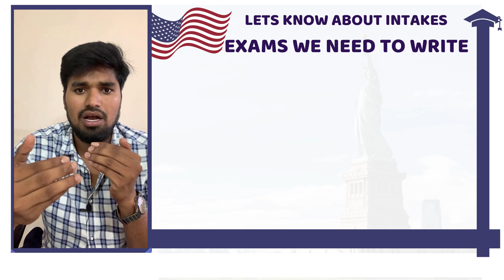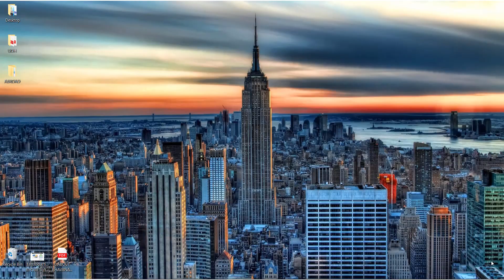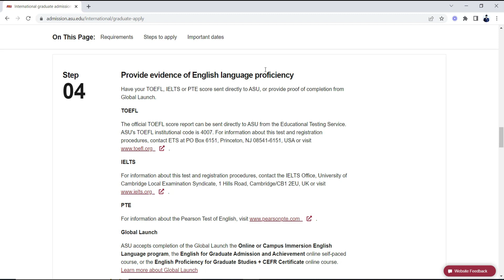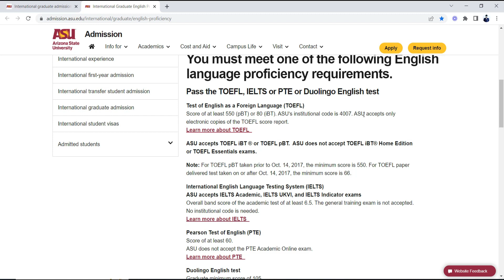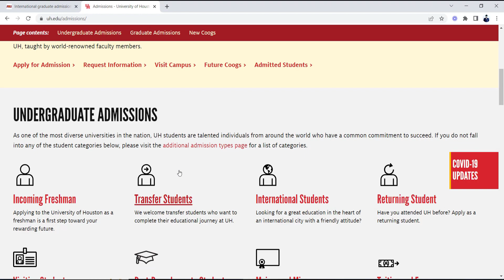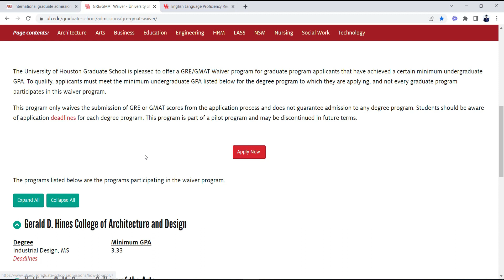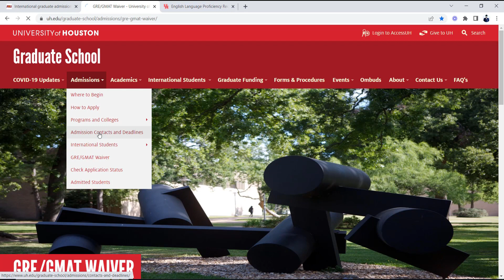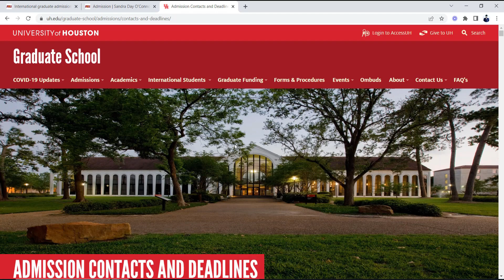Which Exams We Need to Write | Fall vs Spring | GRE | TOEFL | IELT | CIVIL ENGINEER IN US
Which Exams we need to Write | Fall vs Spring | GRE | TOEFL | IELT | DUOLINGO | CIVIL ENGINEER IN US

✅ WRITE REQUIRED EXAMS

𝗝𝗼𝗶𝗻 𝗤𝗮𝘁𝗮𝗿 𝗦𝘁𝘂𝗱𝗲𝗻𝘁 𝗖𝗹𝘂b 𝗮𝗻𝗱 𝗚𝗲𝘁 𝗙𝗹𝗮𝘁 𝟯𝟬,𝟬𝟬𝟬/- 𝗗𝗶𝘀𝗰𝗼𝘂𝗻𝘁 𝗼𝗻 𝗙𝗹𝗶𝗴𝗵𝘁 𝗕𝗼𝗼𝗸𝗶𝗻𝗴𝘀 𝗶𝗻 𝗤𝗮𝘁𝗮𝗿 𝗔𝗶𝗿𝘄𝗮𝘆𝘀

𝗕𝗲𝘀𝘁 𝗕𝗼𝗼𝗸𝘀 𝗳𝗼𝗿 𝗬𝗼𝘂𝗿 𝗘𝘅𝗮𝗺 𝗣𝗿𝗲𝗽𝗮𝗿𝗮𝘁𝗶𝗼𝗻

𝗗𝗨𝗢𝗟𝗜𝗡𝗚𝗢 𝗕𝗢𝗢𝗞𝗦

𝗣𝗧𝗘 𝗕𝗢𝗢𝗞𝗦